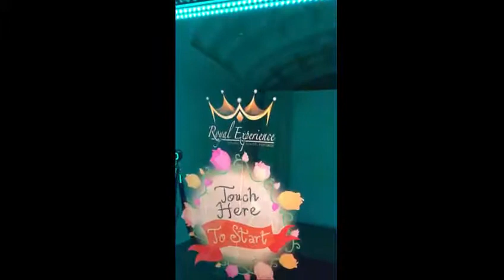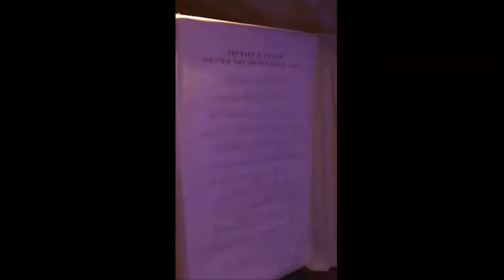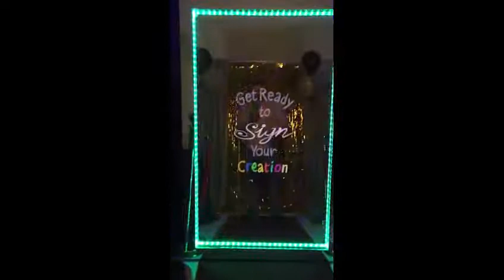Photo Booth Rental - Magic Mirror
Fully customizable photo booth, a big hit at any event, from wedding to corporate this photo booth will create long lasting memories and you're guest will absolutely love it!